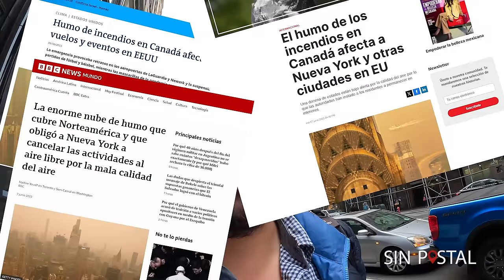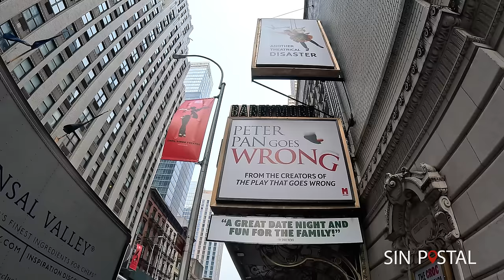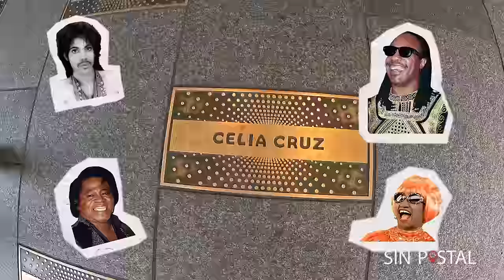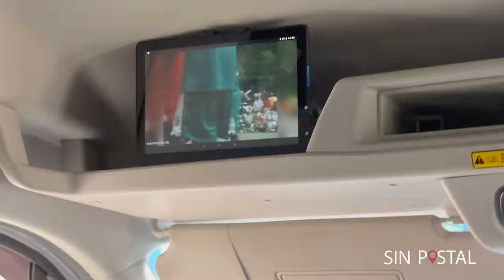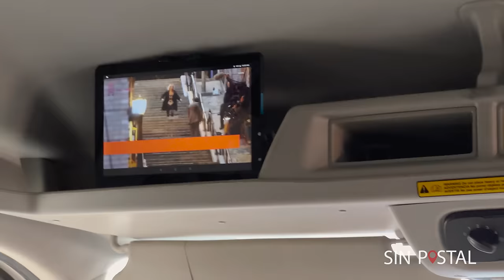ESTADIO DE LOS YANKEES + Tour de CONTRASTES 7/8 🔴 Que Hacer ✅ Otros ► Sin Postal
QUE HACER EN NUEVA YORK Capitulo 7, en este capítulo haremos nuestro primer tour completamente en español por los barrios más famosos de NY. Además, visitaremos el estadio de los Yankees, esta vez si entramos jeje.

Para los fans de Harry Potter, fuimos a la exposición y también turisteamos en un autobús.

✅ ¿QUIERES EDITAR TUS FOTOS COMO NOSOTROS?

¡Gracias por vernos! 😉
SIN POSTAL - Jose, Rubí y Sofi